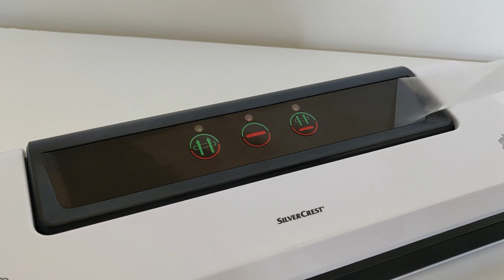CORONAVIRUS DIY: How to make Hand Sanitizer EASY WAY!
How To Make Your Own Hand Sanitizer.
Covid - 19 (Coronavirus) Is getting out of control, one of the main weapons against is Hand Wash and HAND SANITIZER which you can keep in your pocket and take to grocery store to stock up your food supplies.

In this video you will see basic way how to make hand sanitizer I used following ratios

- 100ml Alcohol 95%
- 30ml Aloe Vera Gel
- Levander oil (Not Essential)
- Rose oil (Not Essential)

As you could see in the video the sanitizer that I made it didn't really worked as I chose wrong container, however most of the sanitizers are more or less same the main component is Alcohol which kills bacteria, however don't trust this hand sanitizer, there's nothing better than washing your hands with hand soap for 20 sec.

CORONAVIRUS: How to make Hand Sanitizer EASY WAY!